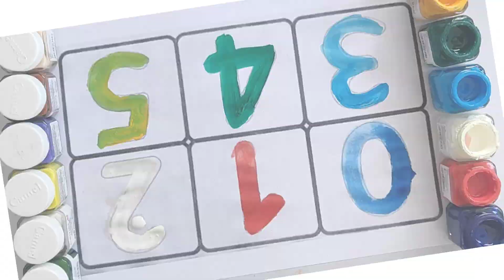1 se 100 Tak | Ek se Dus Tak | 1 se 20 Tak | Counting 1 se 50 Tak | Learn Number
"Namaste bachche! Iss video mein hum 1 se 100 tak counting karenge. Yeh video bachchon ke liye banaya gaya hai jo counting sikhna chahte hain. Hum fun animations aur songs ke saath counting karenge."

"Welcome to our counting video! In this video, we will count from 1 to 100. This video is perfect for kids and adults who want to practice their counting skills. We cover basic counting, skip counting, and more."

1 se 100 Tak ginti | 1 se 50 Tak | 1 se 20 Tak | Count 1 to 100

1 se 100 Tak | Ek se Dus Tak | 1 se 20 Tak | Counting 1 se 50 Tak | Learn Number

"Learn even and odd number counting with this video! We will count even numbers from 2 to 100 and odd numbers from 1 to 99. Improve your math skills with this counting exercise."

"Get ready for a counting challenge! Can you count to 100? Test your math skills with this fun counting video. We will count forwards, backwards, and even skip count!"

*Common Keywords:*

- Counting numbers
- Math skills
- Learning video
- Kids education
- Number counting
- Basic math
- Skip counting
- Even/Odd numbers

"Namaste bachche! Iss video mein hum 1 se 100 tak counting karenge. Yeh video bachchon ke liye banaya gaya hai jo counting sikhna chahte hain.